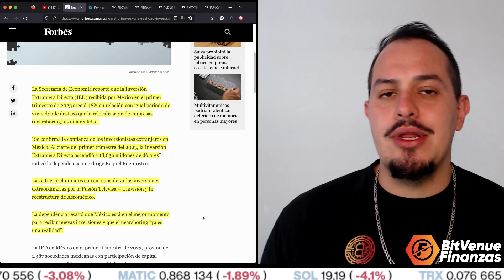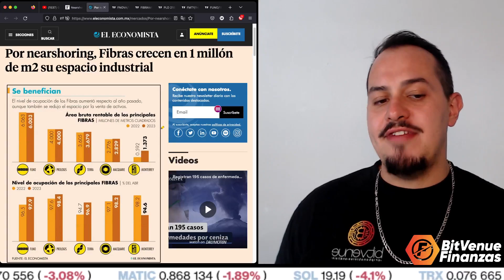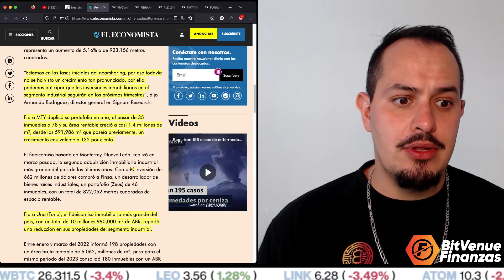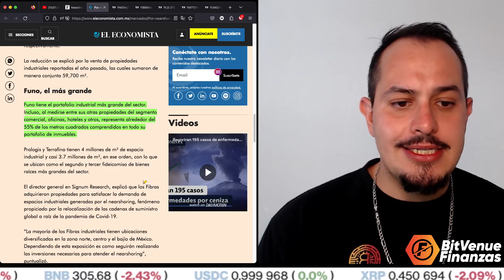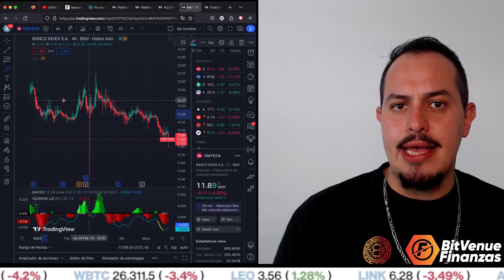¡INVERSIÓN EXTRANJERA DIRECTA SIGUE A LA ALZA EN MÉXICO, SUBE 48%!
CANAL THE DIAZ REPORT